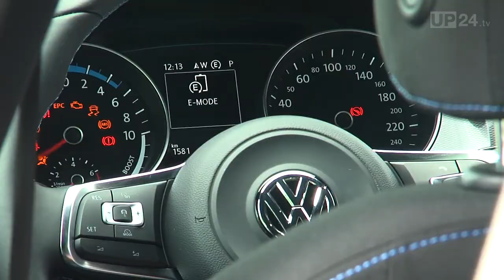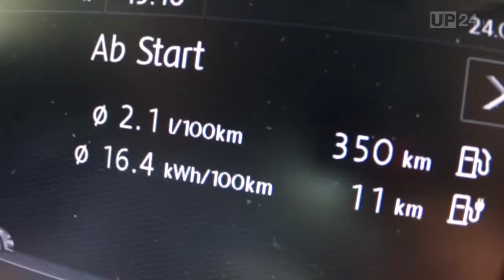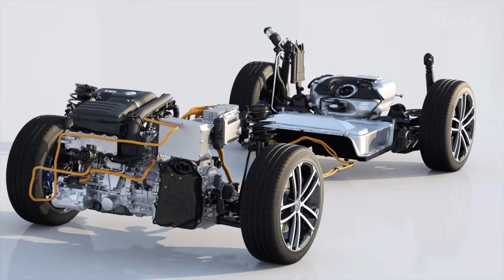Test: VW Golf GTE – Lässt keine Wünsche offen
Elektroauto mit einer Reichweite von bis zu 50 Kilometern und erfolgreichster Kompaktsportwagen der Welt mit einer Höchstgeschwindigkeit von 222 km/h und einer Gesamtreichweite von rund 940 Kilometer in einem - klingt ein bisschen nach Quadratur des Kreises. Diesen Anspruch erheben die Volkswagen-Ingenieure nicht, doch mit dem zu einem Basispreis von 36.900 Euro Ende des Jahres in den Handel kommenden neuen Golf GTE bringen sie eines der innovativsten Kompaktmodelle unserer Zeit auf den Markt - sportlich wie der legendäre Golf GTI und Golf GTD, parallel zudem auf Knopfdruck emissionsfrei wie der rein elektrisch angetriebene e-Golf. Das Design, die GT-Ausstattungsfeatures und der agile Charakter wurden direkt vom GTI und GTD adaptiert und in die Welt der elektrifizierten Antriebskonzepte übertragen.